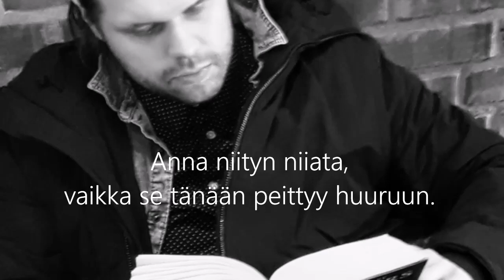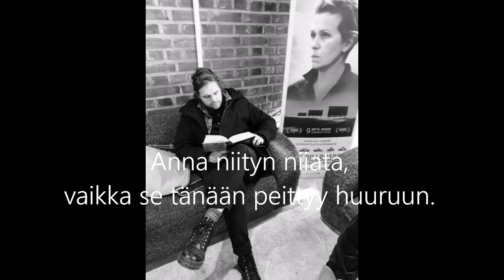Onko merkittävää, musiikki Keijo Pehkonen, runo Merja Ritala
Laulu, Onko merkittävää. Sävellys/sovitus/laulu Keijo Pehkonen ja runo Merja Ritala

Kuva, Joel Ritalan lukuhetki